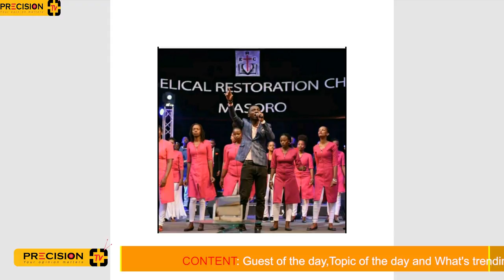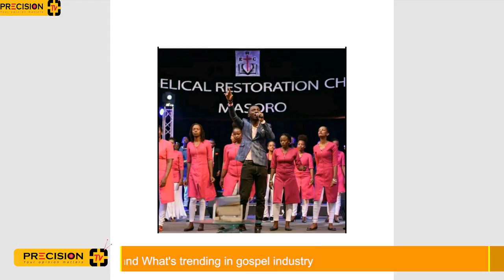Arsene Tuyi wamenyekanye cyane mundirimbo zihimbaza imana yatubwiye byinshi kubuzima bwe.